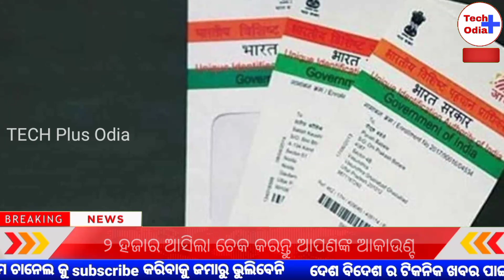Pm Kisan 9th installment Money Received Today || PM Kishan Odisha